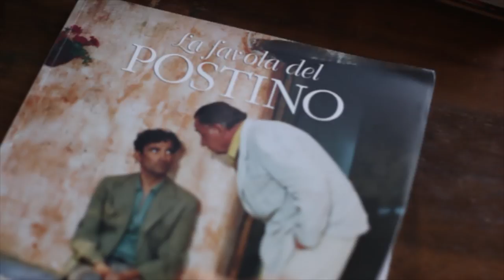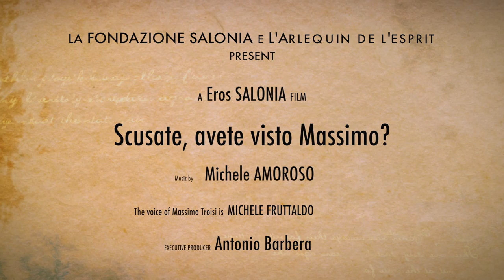Scusate, avete visto Massimo Troisi? Trailer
Film su Troisi. Il nuovo lungometraggio di Eros Salonia. Musiche di Michele Amoroso. La voce di Troisi è di Michele Fruttaldo. Film prodotto da Antonio Barbera.